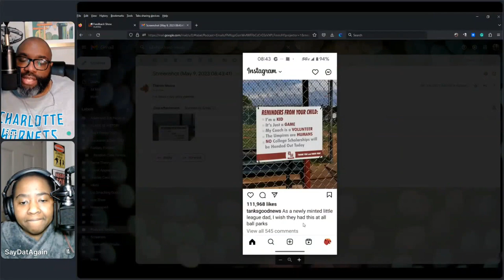2712 Outrage Advertising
Rod and Karen respond to listener feedback.

Teepublic Store

Amazon Wishlist

Crowdcast